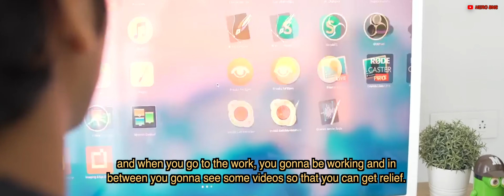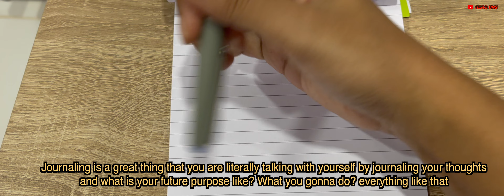Here's why you need alone time (the art of solitude)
Why do we now need solitude more than ever?